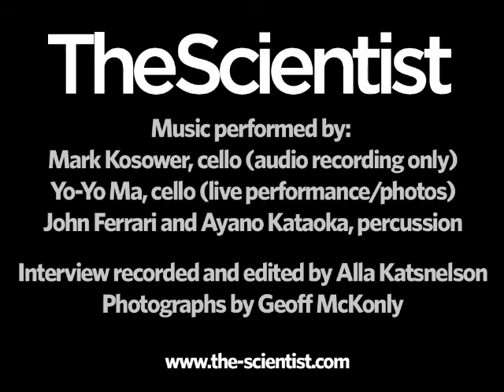Anatomy of Creativity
Composer Bruce Adolphe discusses his piece, Self Comes to Mind